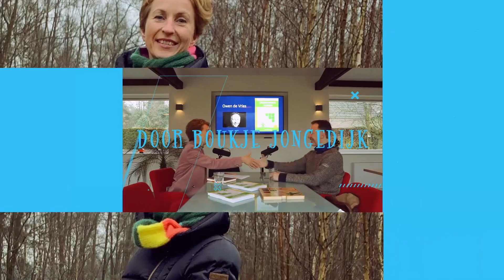Positief 11- Olympisch atleet en biohacker Govert Viergever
In deze aflevering van de Positiviteitspodcast interviewt Boukje Jongedijk Olympisch roeier en biohacker Govert Viergever.

Govert vertelt onder meer over zijn topsportcarrière. Als relatief kleine jongen had hij niet de ideale lengte voor de roeisport. Hij moest het dus hebben van slimmer trainen en doorzettingsvermogen. Govert experimenteert erop los om steeds maar weer beter te worden. Hij neemt je mee op zijn ontdekkingstocht en geeft uitleg over zijn grootste inzichten: van meditatie tot zeldzame beschimmelde Chinese rupsen.

Nadat Govert de topsport heeft verlaten, wordt het zijn missie om zijn inzichten met anderen te delen. Govert doet dit als spreker en met zijn website en podcast.

Sinds kort verkoopt hij onder zijn eigen merk GoldBrew zogenaamde "mushroom coffee". Govert gaat in op alle heilzame werkingen van koffie in het algemeen en zijn eigen bijzondere koffie in het bijzonder.